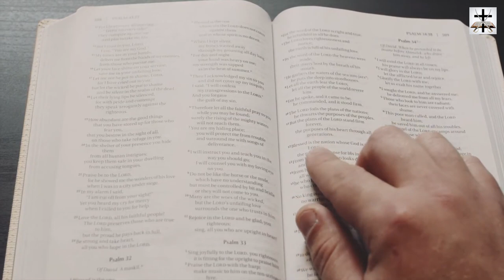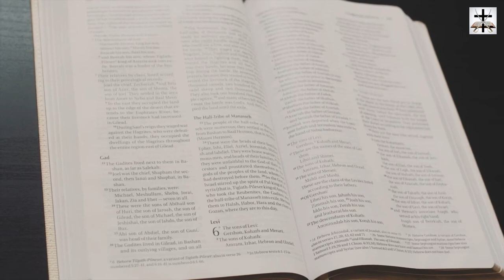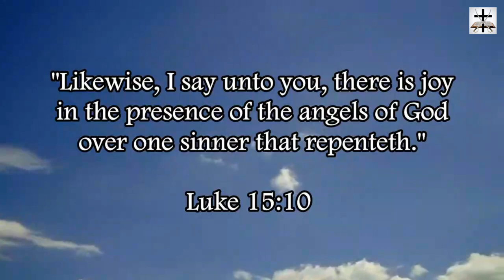New IFB Cultist Ben The Baptist Disagrees With Jesus Christ Regarding Theocracies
New IFB cultist Ben the Baptist (FAKE BAPTIST) pushes the unscriptural heresy of "Christian theocracies" and thus disagrees with the Lord Jesus Christ in John 6:15 and John 18:36!